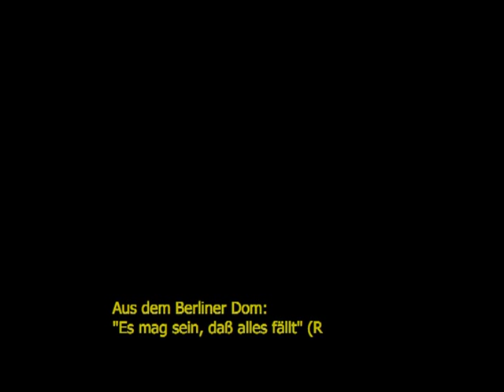Berlin-Mitte: Choral "Es mag sein, dass alles fällt"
Der Bremer Dichter Rudolf Alexander Schröder hat während der Nazizeit den folgenden Choral geschrieben.

Evangelisches Gesangbuch Nr. 378, Nr. 1+2
1. Es mag sein, dass alles fällt, dass die Burgen dieser Welt um dich her in Trümmer brechen. Halte du den Glauben fest, dass dich Gott nicht fallen lässt: er hält sein Versprechen.
2. Es mag sein, dass Trug und List / eine Weile Meister ist; / wie Gott will, sind Gottes Gaben. / Rechte nicht um Mein und Dein; / manches Glück ist auf den Schein, / lass es Weile haben.

An der Orgel: Prof. Andreas Sieling.

Der Berliner Dom (eigentlich Oberpfarr- und Domkirche zu Berlin) ist eine evangelische Kirche auf dem nördlichen Teil der Spreeinsel, der hier Museumsinsel genannt wird, im Ortsteil Mitte (Bezirk Mitte) von Berlin.
Der 1894 bis 1905 nach Plänen von Julius Raschdorff in Anlehnung an die italienische Hochrenaissance und den Barock errichtete Dom gehört zu den bedeutendsten protestantischen Kirchenbauten in Deutschland. Er steht unter Denkmalschutz. Das Gebäude besteht aus der zentralen Predigtkirche unter der Kuppel sowie der Tauf- und Traukirche. Das Hauptportal liegt am Lustgarten. In der Gruft des Doms ruhen zahlreiche Mitglieder des Hauses Hohenzollern. Die Kuppelkonstruktion wurde 2007 für die Auszeichnung als Historisches Wahrzeichen der Ingenieurbaukunst in Deutschland nominiert.

Die Orgel in der Predigtkirche stammt aus der Orgelbauwerkstatt Sauer. Die Technik entspricht genau dem Stand von 1905 und wurde zuletzt im Jahr 2006 grundlegend saniert. Mit ihren 7269 Pfeifen (113 Register, vier Manuale zuzüglich Pedal) zählt sie zu den größten hochromantischen Orgeln.
In der Tauf- und Traukirche befindet sich eine Schuke-Orgel aus dem Jahr 1946, die ursprünglich in der Gruft aufgestellt war.

Berlin Cathedral (German: Berliner Dom) is a Lutheran cathedral in Berlin, Germany. It is located on Museum Island in the Mitte district, and was built between 1895 and 1905. Dedicated on February 27, 1905, it faces the Lustgarten (a city park) and the former site of the imperial palace, the Stadtschloss.

La Catedral de Berlín (Berliner Dom en alemán) es un templo luterano ubicado en Berlín, Alemania.

O Berliner Dom ou Catedral de Berlim em Berlim, Alemanha foi construído entre 1895 e 1905. É vizinho do Lustgarten e do Berliner Stadtschloss (sede do governo municipal de Berlim).

Le Berliner Dom est la cathédrale historique de Berlin située sur l'île aux Musées. Le Berliner Dom abrite deux orgues, dont un est un imposant instrument de 4 claviers et 113 jeux, construit par la maison Sauer en 1904.

De Berliner Dom is een van de belangrijkste kerken in Berlijn. De Berliner Dom is gelegen op het Museumsinsel, tegenover het voormalige Palast der Republik en vlakbij de straat Unter den Linden. Wereldberoemd is het Sauerorgel in de kerk, ook wel het Hoofdorgel Berliner Dom. Dit zeer grote orgel heeft 113 registers, waaronder een drietal 32' pedaalregisters.

ベルリン大聖堂 （-だいせいどう、 Berliner Dom ）とは、ベルリンのミッテ地区にあるホーレンツォレルン王家の記念教会。ひときわ目を引くドームが印象的な建物である。もともと の教会を1905年に建て替え、現在の姿となった。王家ゆかりの人々の墓碑などがある。114mの高さを誇る天蓋は第二次世界大 戦で被害を受けたが、1993年に修復され現在の姿を取り戻した。270段の階段を昇って天蓋部分へ出ることもできる。

柏林大教堂（Berliner Dom）是基督教路德宗教堂，位於德國柏林市中部博物館島的東端。曾是德意志帝國霍亨索倫王朝（Haus Hohenzollern）的宮廷教堂。